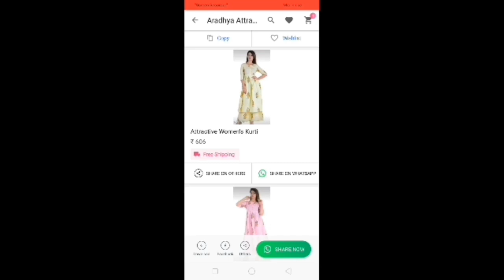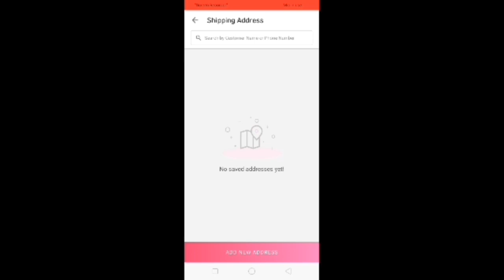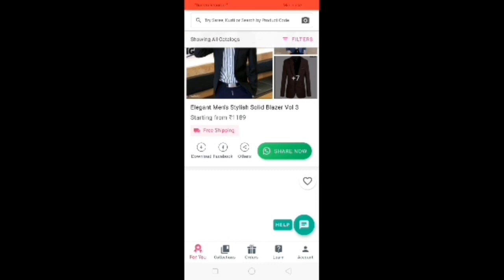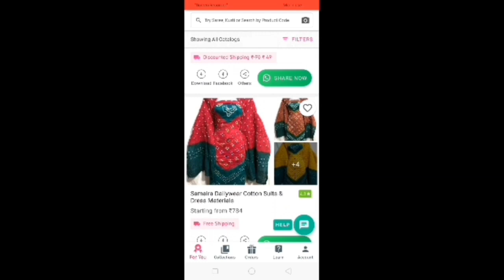Meesho designer blouse haul // Latest designer blouse Starting rs.210 // Indian Mom Kanchan